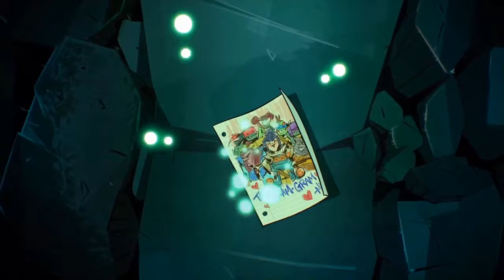Rise of the TMNT AMV!! (Spoilers Incoming!!)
I actually made one before this with the same song. However I wasn't happy with the first version so I thought I would redo it. I hope you enjoy this version!!! Thank you!!